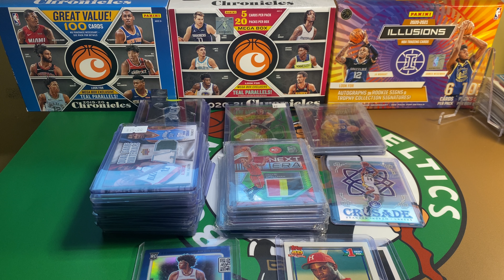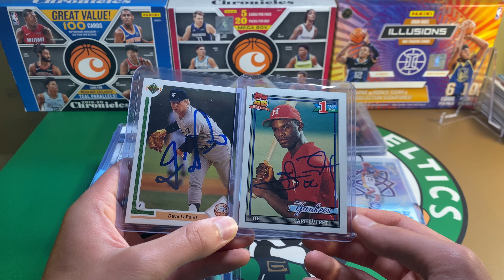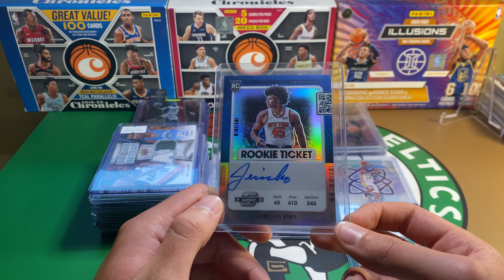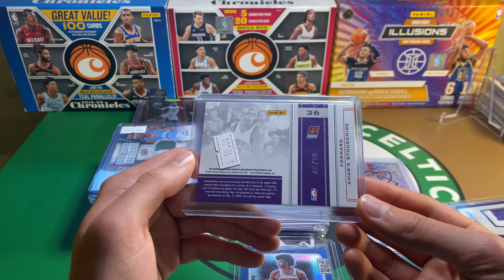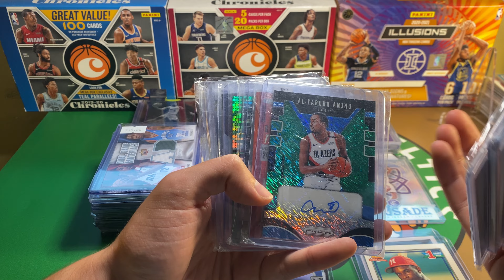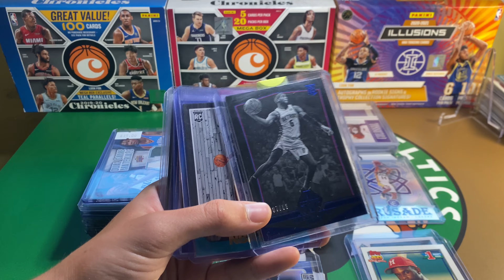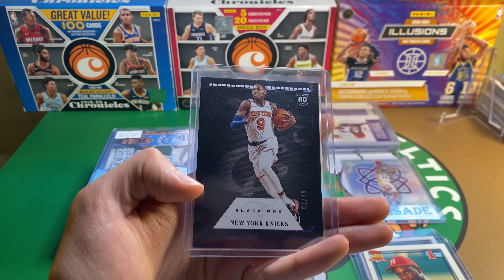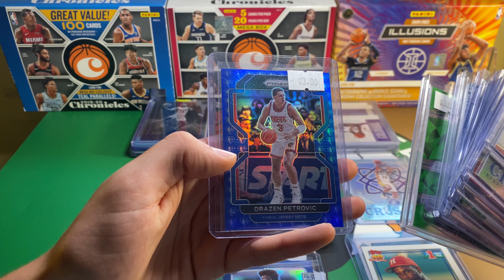East Coast National Card Show Pickups